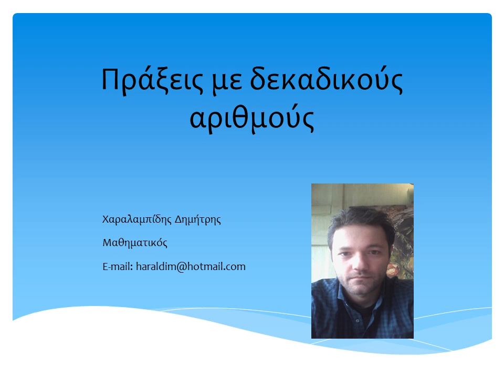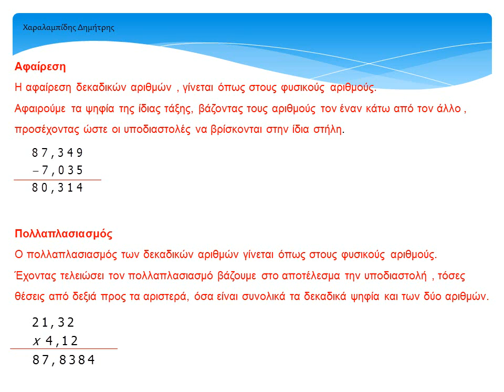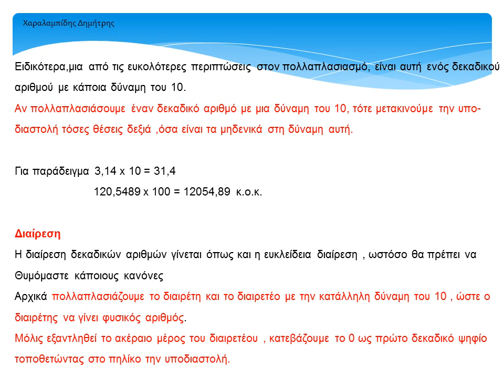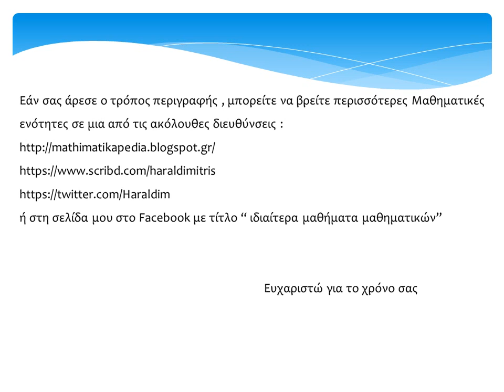Πράξεις με δεκαδικούς αριθμούς